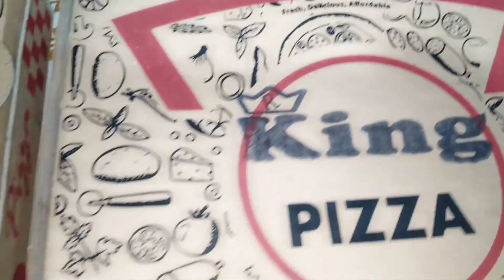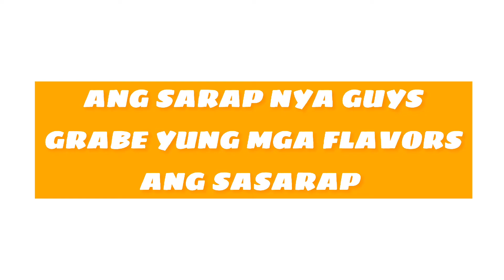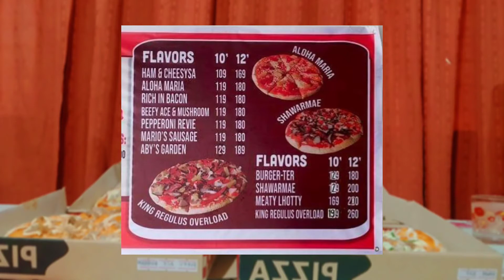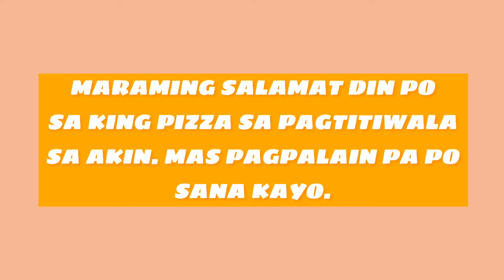PIZZA MUKBANG,MAY KAKAIBANG LASA?||(ft.KING PIZZA)Philippines || Vhienvennel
Facebook;Vhien Pellejera
Spreadlove mga ka Vhienatics❤️